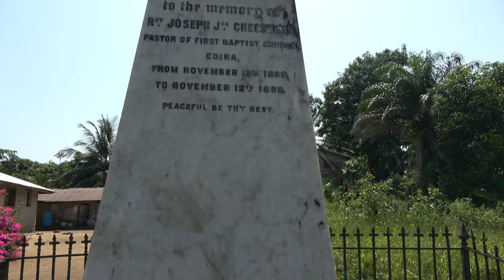Historical Edina Town in Grand Bassa County - Liberia April 2024 Roots & Culture Journey